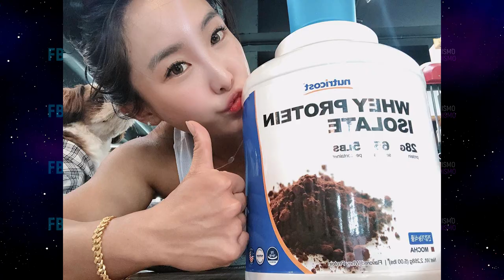LA TIGRESA ASIÁTICA.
Analizamos a la atleta Figure Sur Coreana An Da Jeong.